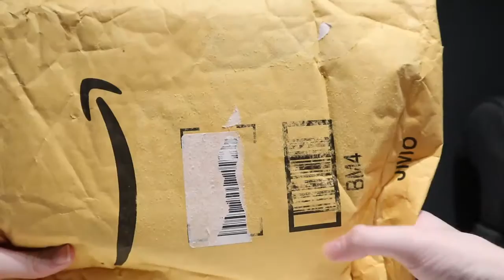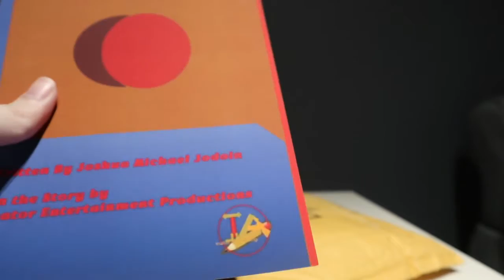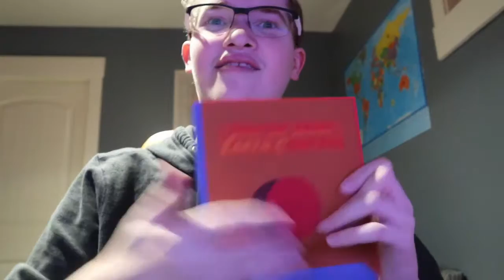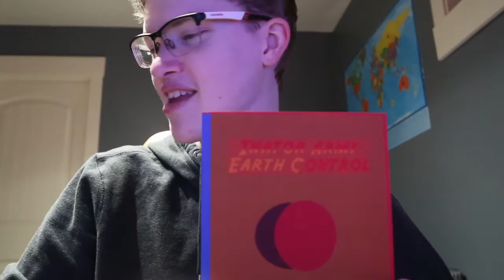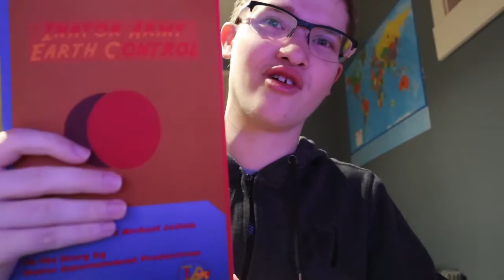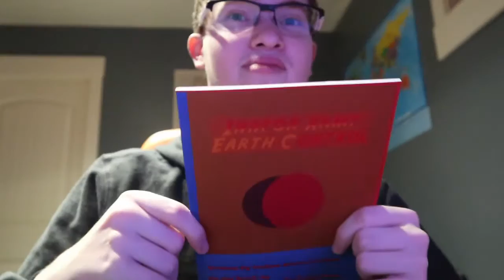Inator Army Earth Control Unboxing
Inator Army Earth Control:

FriendlyPix - YES
Tumbler - NO
Pineterest - YES